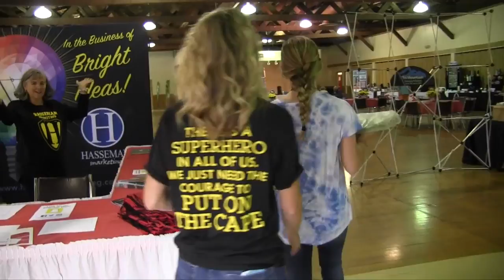Customer Show Day in the Life